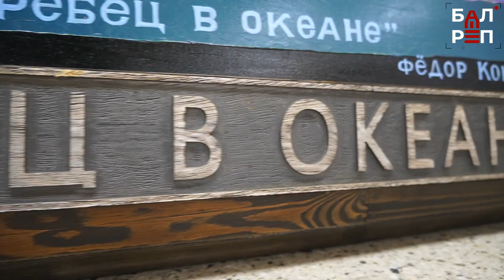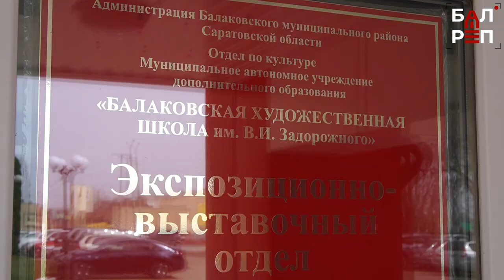Философия путешествий Федора Конюхова - в его картинах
В Балакове откроется выставка работ известного путешественника

Фёдор Конюхов в одиночку совершил пять кругосветных плаваний, 17 раз пересек Атлантику, причём один раз на вёсельной лодке, первым совершил кругосветный полёт на воздушном шаре. Он – первый россиянин, побывавший на всех высочайших вершинах всех частей света и, как говорит о себе сам Фёдор Филиппович, первый в мире человек, который достиг пяти полюсов Земли (Северный и Южный полюсы, Северный полюс относительной Недоступности, Полюс высоты - гора Эверест, Полюс яхтсменов - мыс Горн).

Свой новый рекорд беспосадочного полёта на воздушном шаре Фёдор Конюхов и его напарник Иван Меняло посвятили 20-летию проекта «ДРОЗД», который реализуется в городах присутствия компании ФосАгро. Ещё один подарок от знаменитого путешественника – выставка его удивительных картин. Подробнее об этом – в нашем сюжете.

Экспозиция будет работать в Городском выставочном зале с 8 апреля по 10 мая. Вход бесплатный.